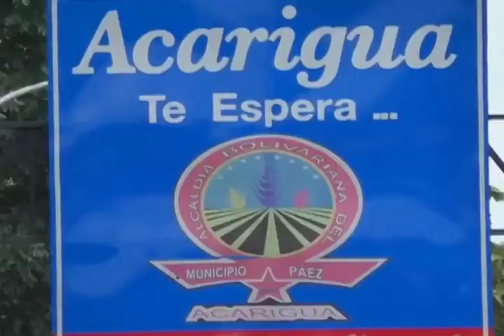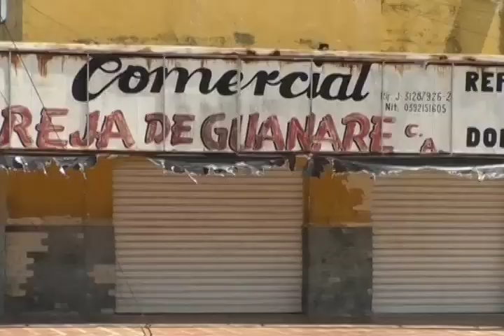CANCIÓN LINDA ACARIGUA RENI LOBATÓN